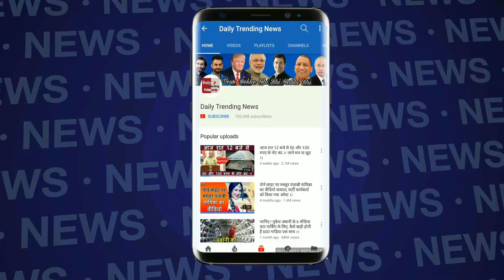VIVO IPL : Hardik Pandya Superman Catch , 'सुपरमैन' बने हार्दिक पांड्या !!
Edited By --happy